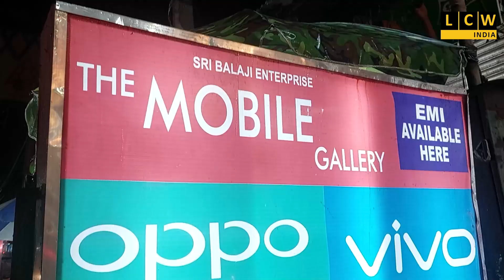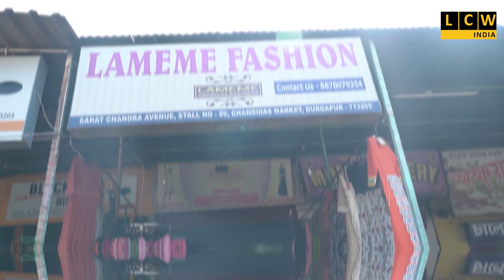পানীয় জলের দাবিতে বিডিও অফিস ঘেরাও করে বামেদের বিক্ষোভ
দ্রুত সমস্যার সমাধান না হলে আগামীদিনে বৃহত্তর আন্দোলনের হুঁশিয়ারি